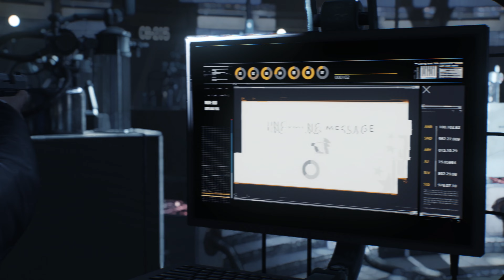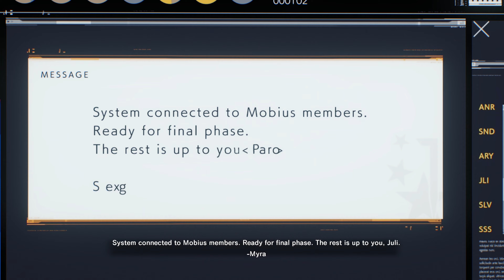The Evil Within 2 - Walkthrough Part 23 - The End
The Evil Within 2 is a survival horror video game developed by Tango Gameworks and published by Bethesda Softworks for PlayStation 4, Windows, and Xbox One. It was released worldwide in October 2017 and is the sequel to 2014's The Evil Within

- Wiki